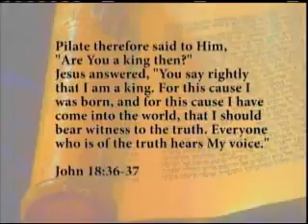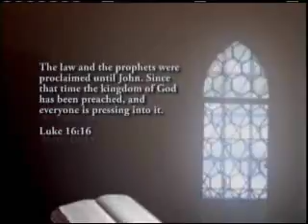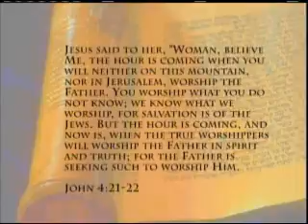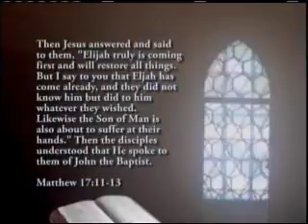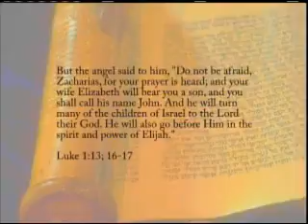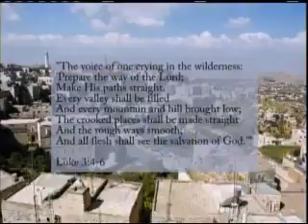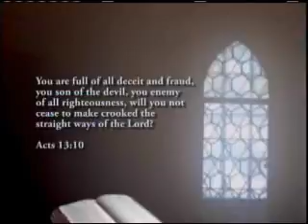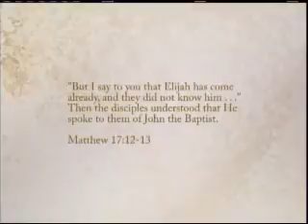Chapter 7 - You've Gotta Be Kidding...Right?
A production of The Fulfilled Communications Group - Brian Martin